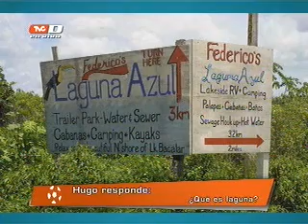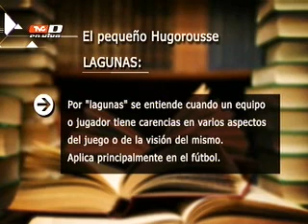Pregúntale a Hugo: ¿Qué es una 'laguna'?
La respuesta del Hugorousse describe al término que se utiliza principalmente en el futbol.